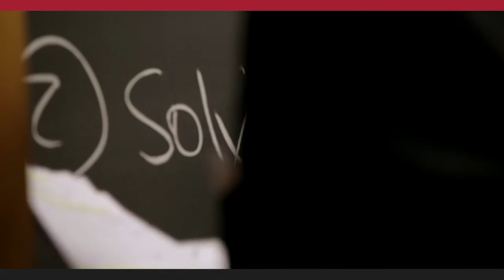An Introduction to the Online Harvard Business Analytics Program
Harvard Deans Frank Doyle and Nitin Nohria describe the impetus for creating the Harvard Business Analytics Program—and how they feel it will be beneficial for working professionals across a variety of industries.